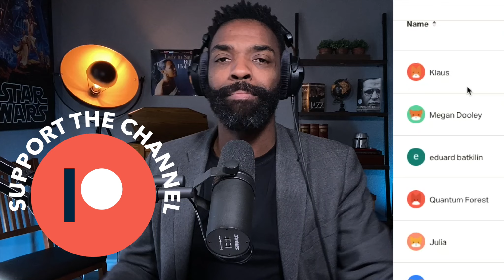Thomas & Carole amazing performance of Lindy Hop in Brescia 2022 Reaction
Workshop week with Thomas Blacharz and Carole Martins at ASD LaBalera in Brescia
💥 Amazing "Lindy Hop" performance with Thomas and Carole 🌹 - - at LaBalera in Brescia on Saturday March 26, 2022 - Show-1.

Free Swing Dance Lessons:
Access over 25 of my free online swing dance lessons